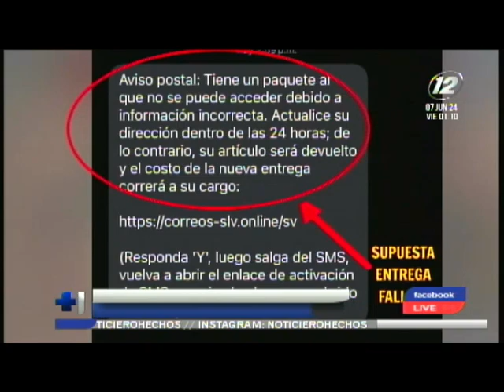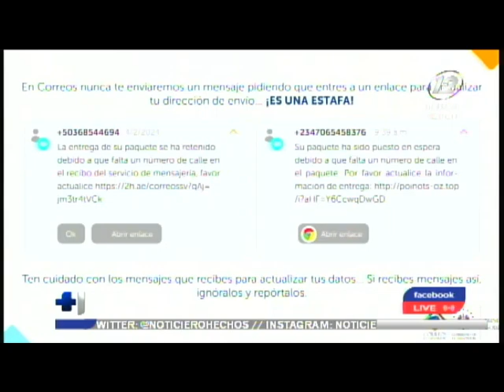Nueva forma de estafa por SMS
Los estafadores, que utilizan números del extranjero, incluyen enlaces a cuestionarios con el objetivo de engañar a las víctimas.